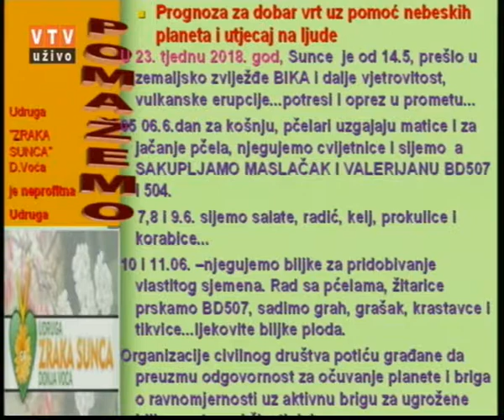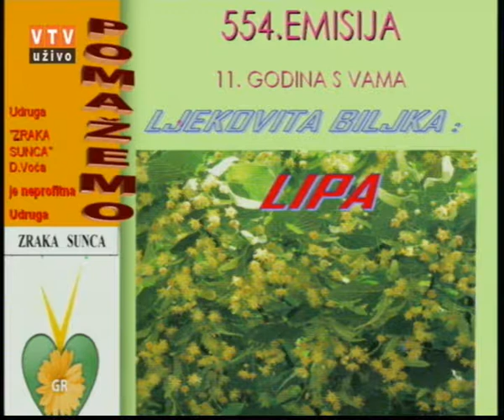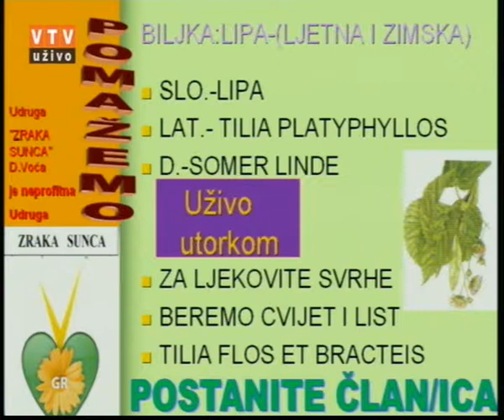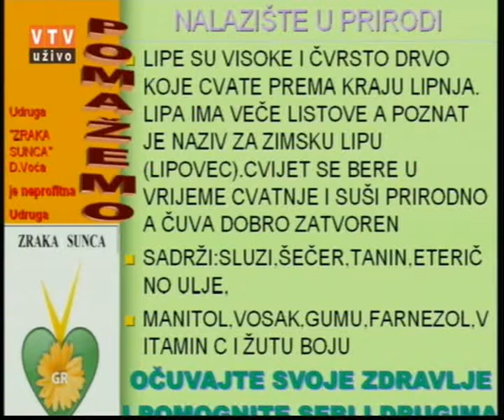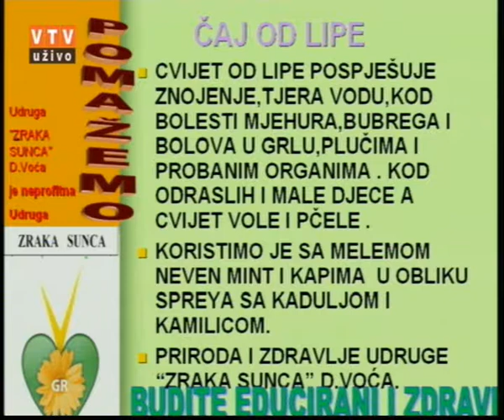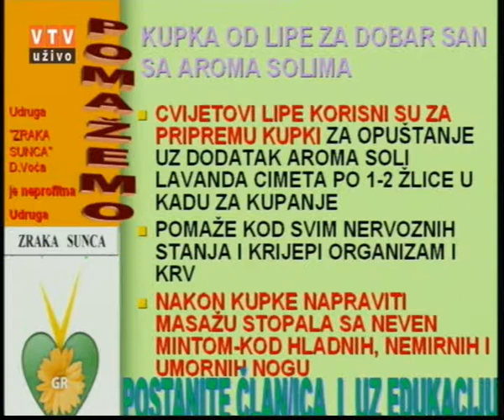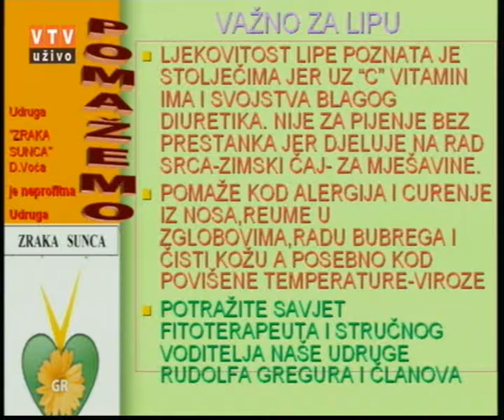Velike tajne malog vrta "LIPA" 05. 06. 2018.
"Lipa"